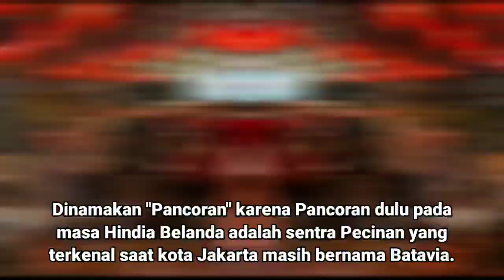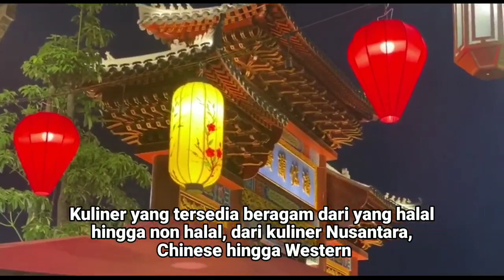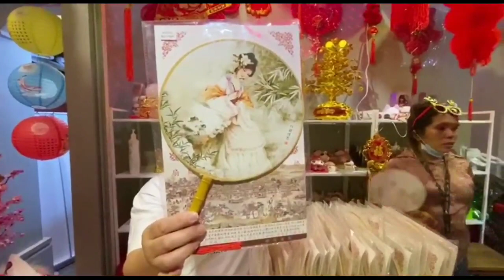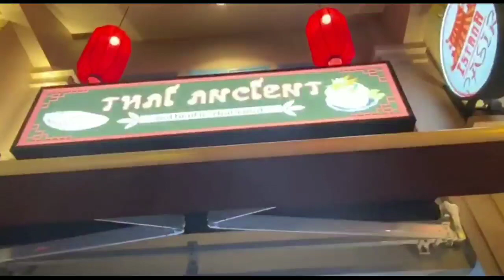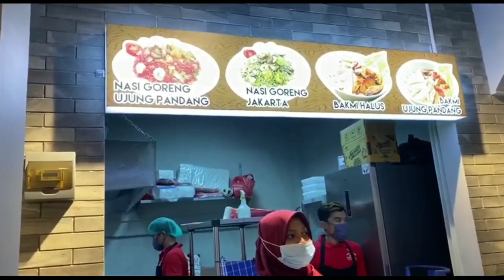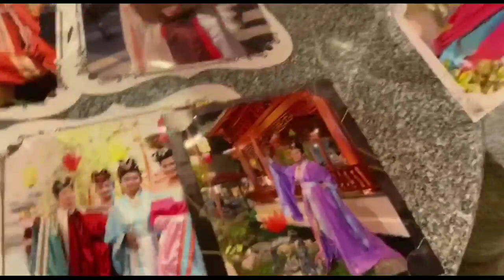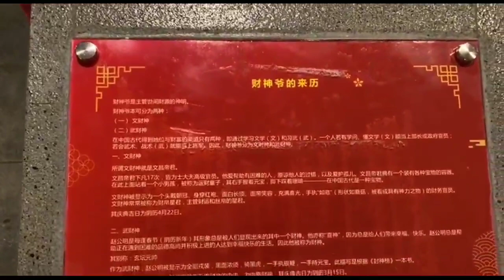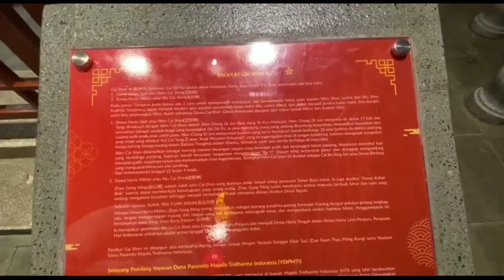Recommended: PANTJORAN PIK NUANSA KOTA TUA KULINER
Wisata kreatif terletak di PANTAI INDAH KAPUK, bernuansa China dengan warna dominan khas Merah dan Keemasan, dipenuhi dengan berbagai macam makanan baik Halal maupun Non Halal.

Wisata kuliner dengan area terbuka sangat diminati masyarakat saat ini, sehingga selalu penuh sesak di malam hari ,

Tetap jaga dan jalankan Protokol Kesehatan, Pandemi belum usai, Cuci Tangan, gunakan Masker dan menjaga Jarak

Salam sehat